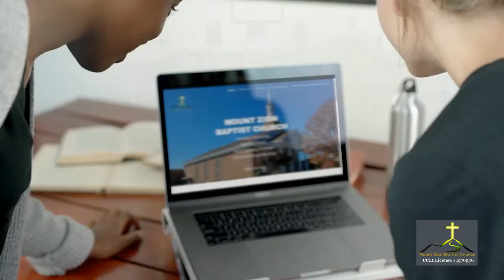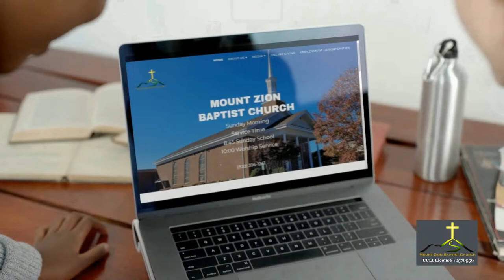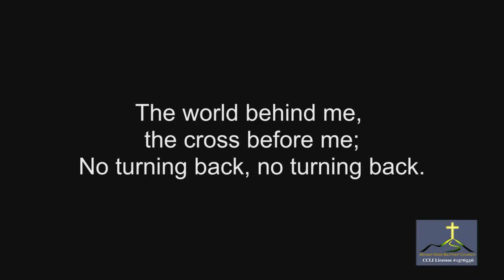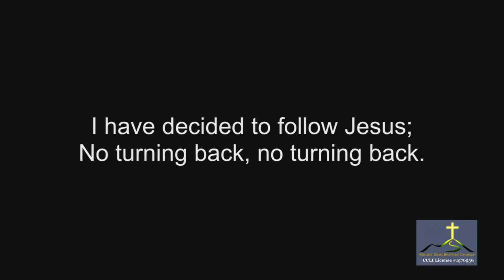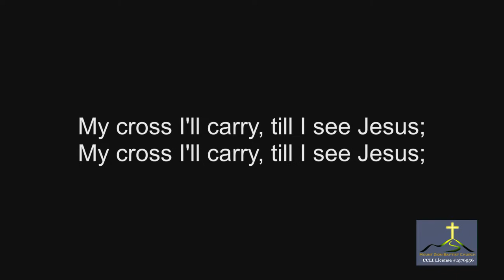A Great Generation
Joshua 14:6-14
Rev. Robert Livingston